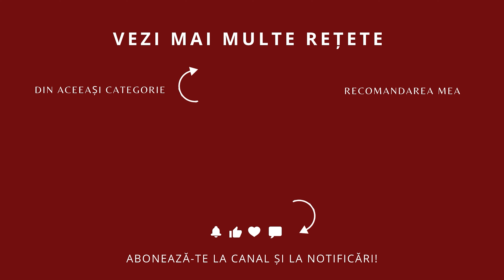Cătina cu Miere 🍯: Secretul Imunității 💪 în Sezonul Rece! ❄️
În acest videoclip, îți voi arăta cum să prepari cătina cu miere de albine la borcan, o rețetă simplă și eficientă pentru întărirea imunității, perfectă pentru sezonul rece! Cătina, supranumită „ginsengul românesc”, este un ingredient valoros, bogat în vitamina C, iar mierea de albine aduce beneficii antibacteriene și antiinflamatoare. Împreună, aceste două ingrediente formează un elixir delicios și sănătos, pe care îl poți adăuga cu ușurință în rutina ta zilnică. Începe să te protejezi natural împotriva răcelilor și află toate secretele acestei rețete minunate!

👍 Nu uita să dai like și să împărtășești rețeta cu prietenii tăi!
📌 Ingrediente pentru 1 borcan de 400 g

200 g cătină
~150 g miere de albine
🔪 Preparare

Pregătiri: Spălați bine cătina, curățând-o de crenguțe și frunze. Așezați boabele pe un prosop de hârtie pentru a le lăsa să se usuce complet. În acest timp, alegeți boabele sănătoase și eliminați-le pe cele care sunt lovite sau uscate, pentru a evita fermentarea ulterioară.
Umplerea borcanelor: Puneți un strat de cătină într-un borcan sterilizat, apoi turnați puțină miere în fir subțire, lăsându-i timp să îmbrace toate bobițele de cătină. Continuați așa, punând alternativ cătină și miere până umpleți borcanul.
Amestecare: Dacă e nevoie, amestecați ușor cu o linguriță sau doar introduceți lama unui cuțit pentru a vă asigura că toate boabele sunt bine acoperite cu miere și că nu au rămas goluri de aer.
Păstrare: Păstrați borcanul la frigider, deoarece cătina cu miere fermentează ușor!
Important: nu pregătiți mai multe borcane decât puteți consuma! E mai bine să păstrați cătina în caserole la congelator și să o combinați cu miere după ce terminați primul borcan.